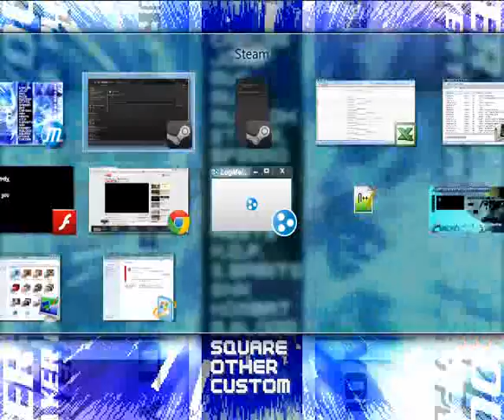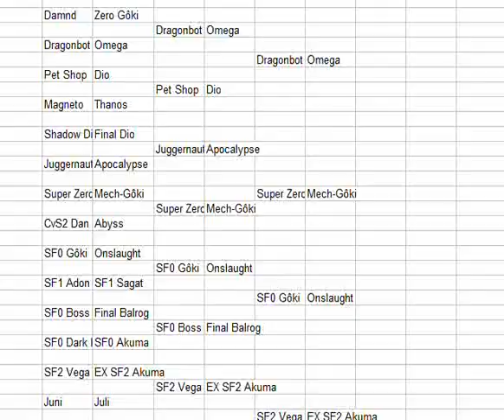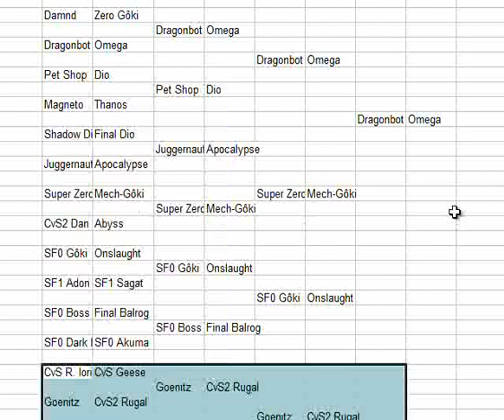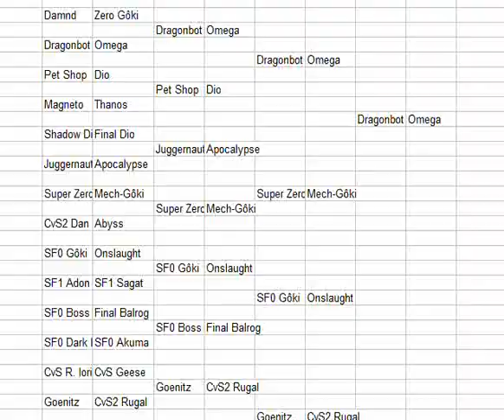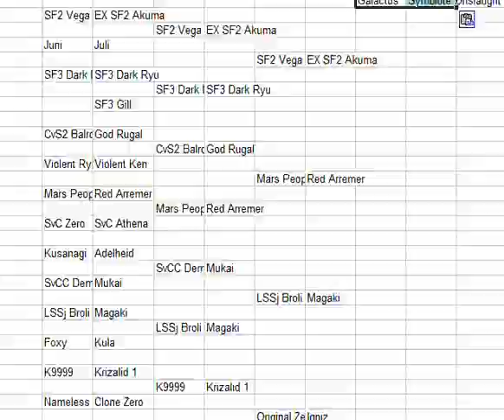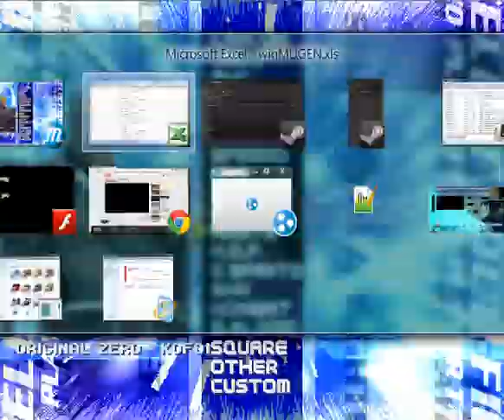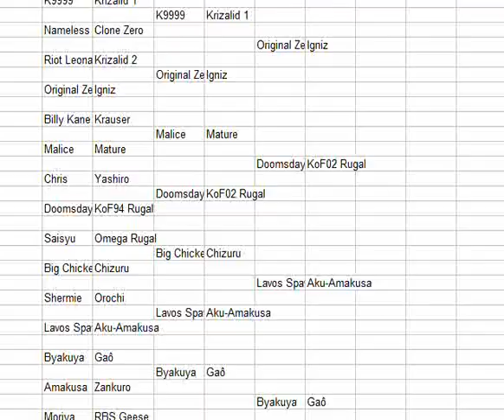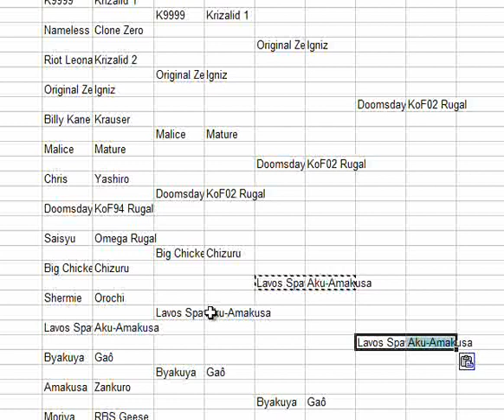MUGEN AI Doubles - Boss Tourney: Round 3, part 1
Now we're starting to find out who the REAL contenders are!

Also, I replay a certain matchup a couple of times just because it proves epic.